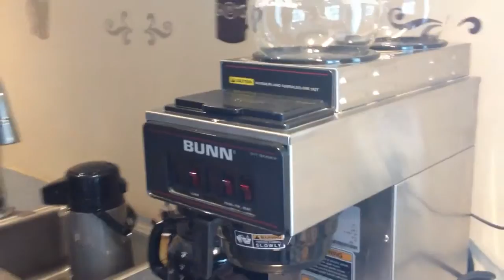New Church Coffee Brewer